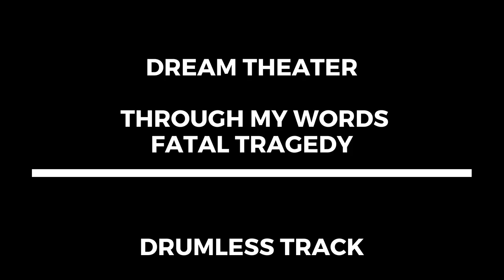Dream Theater - Through My Words / Fatal Tragedy (drumless)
Banda / artist: Dream Theater
Músicas / tracks: Through My Words / Fatal Tragedy